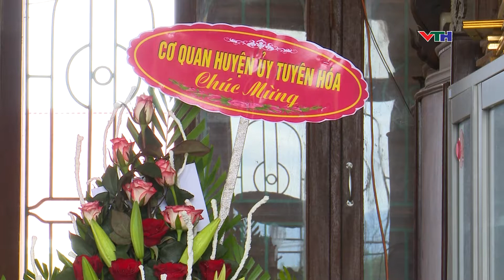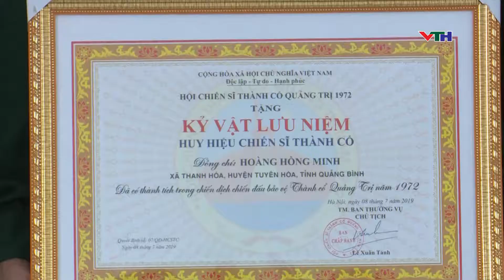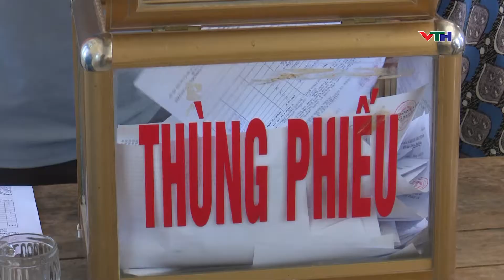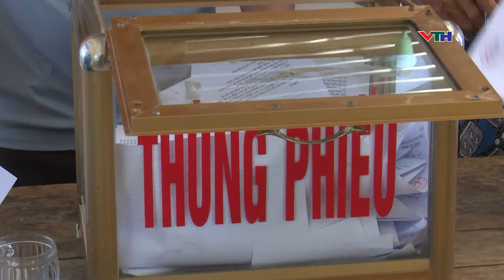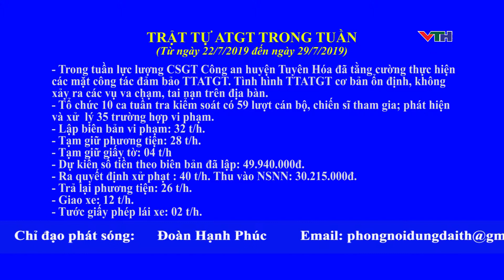CHUONG TRINH NGAY 2 THANG 8 NAM 2019